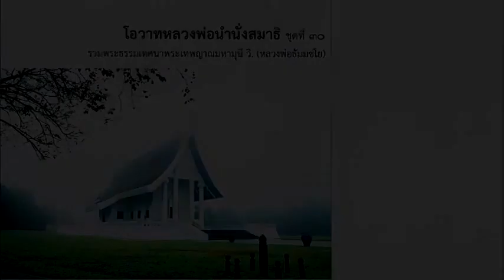มโนปณิธานของหลวงปู่